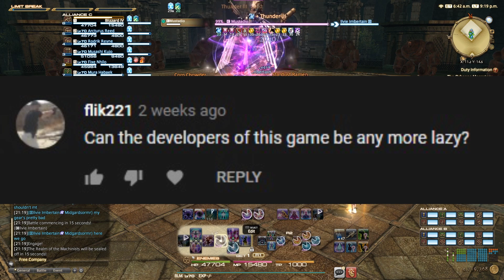FFXIV - Are the Developers Lazy?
Final Fantasy XIV Rant by Tsuki. Yep, a rant! A non-scripted response to a comment I received a couple weeks back, and I just wanted to attempt to express my respect for the developers behind FFXIV, even if it doesn't really come across as concise as I had hoped. Shoulda wrote a script. Oh well.